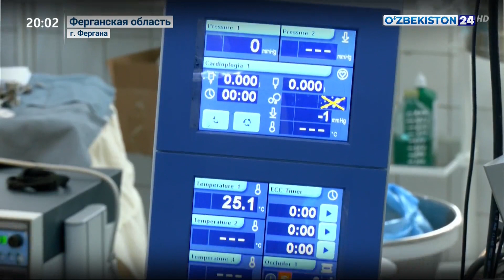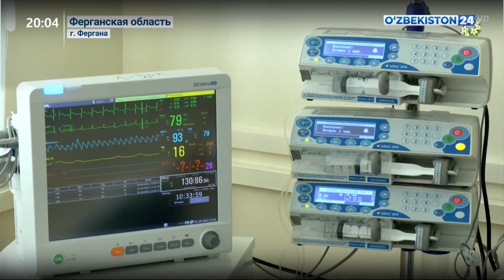Первая операция коронарного шунтирования в Ферганской области